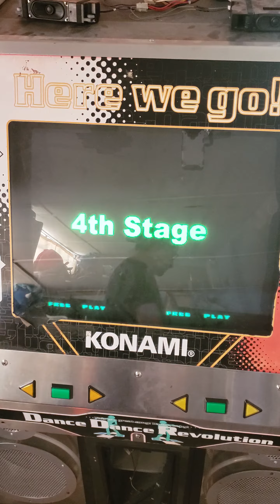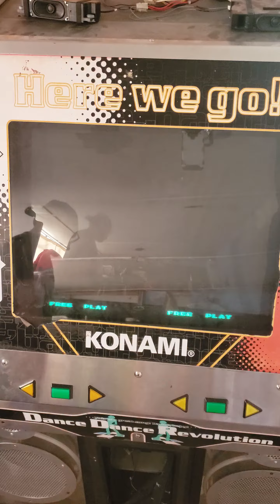DDR Max 2 NOTHING GONNA STOP AAA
DDR Max 2
Arcade 573
NOTHING GONNA STOP
AAA
Player:SSR